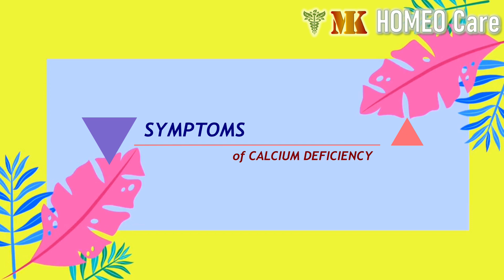CALCAREA PHOSPHORICA कल्केरिया फॉस्फोरिका CALCIUM DEFICIENCY(कैल्सियम की कमी) HOMEOPATHIC SUPPLEMENT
Calcium is a mineral that plays an important role in building the body’s skeletal system. It is also essential for muscular contraction, healthy teeth, normal cellular function. We get calcium from our diet. When diet is lacking in calcium, the body starts taking it from the bones. This deficiency generally goes unnoticeable for some time until it becomes chronic.
Homeopathic Calcium Deficiency Medicine helps absorption, utilization and maintenance of calcium. Relieves pain in bones and muscle weakness. Influences development of bone structure and strengthens teeth and immune defence system.
---Medicine mentioned in this video: Calcarea Phosphorica 6X

And pleaase do like 👍🏻 & share 📢 my videos, comment💬 your views & queries.

(Consultation ID-2605)
Or contact on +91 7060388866 📱

🌠Home delivery of medicines…🛍️
🌠First dose of medicine & delivery free… 💰
🕰️Consultation time: 10 am to 10 pm ( all weekdays).